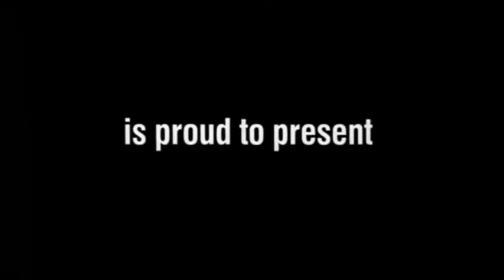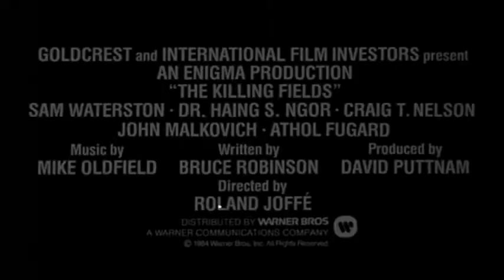The Killing Fields 1984 Trailer | Sam Waterston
The Killing Fields 1984

A journalist is trapped in Cambodia during tyrant Pol Pot's bloody "Year Zero" cleansing campaign, which claimed the lives of two million "undesirable" civilians.

Director: Roland Joffé
Writer: Bruce Robinson (screenplay)
Stars: Sam Waterston, Haing S. Ngor, John Malkovich